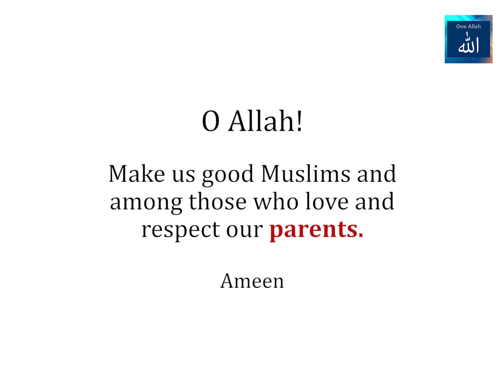Dua for Parents